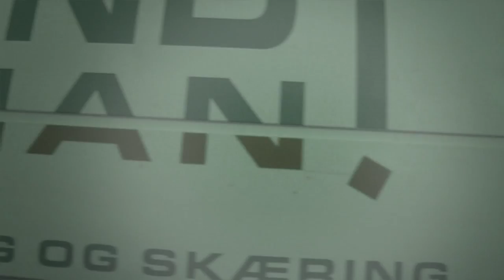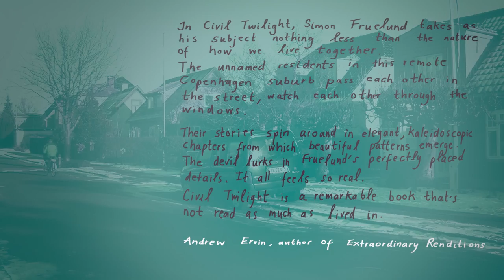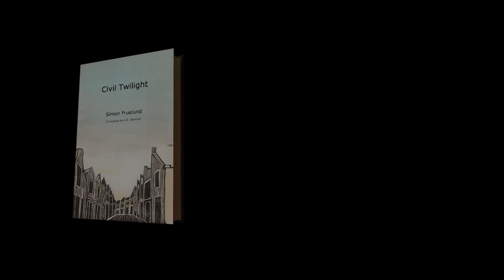Civil Twilight(Borgerligt Tusmørke) by Simon Fruelund - Book Trailer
Book trailer for Danish novelist Simon Fruelund's Civil Twilight(Borgerligt Tusmørke), translated by K.E. Semmel.

Available for the first time in English from Spout Hill Press.

Supported by the Danish Arts Council